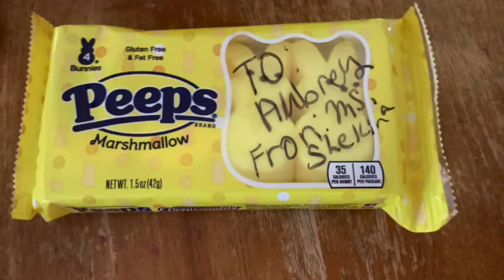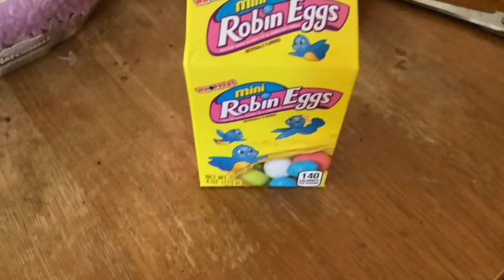easter day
ya ya yay!!!